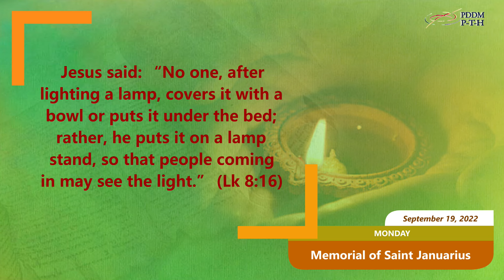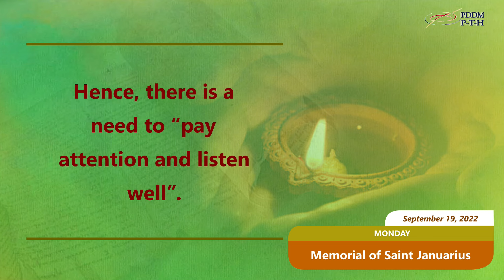September 19, 2022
Memorial of Saint Januarius

Jesus said: “No one, after lighting a lamp, covers it with a bowl or puts it under the bed; rather, he puts it on a lamp stand, so that people coming in may see the light.” (Lk 8:16)